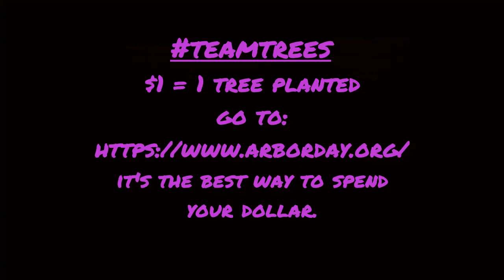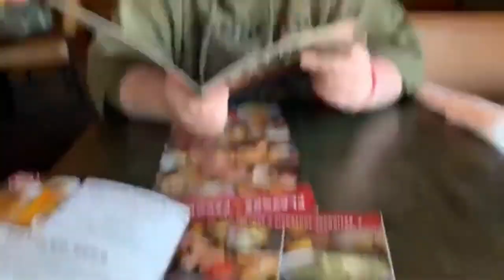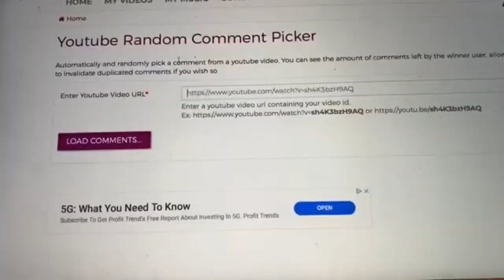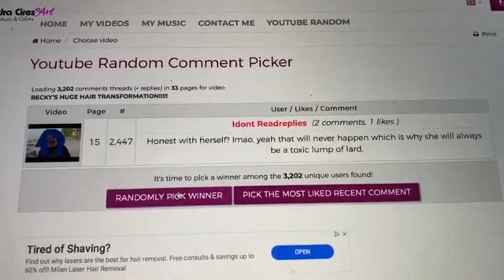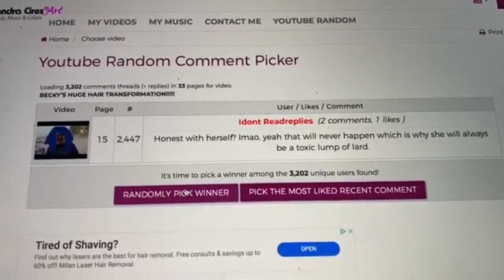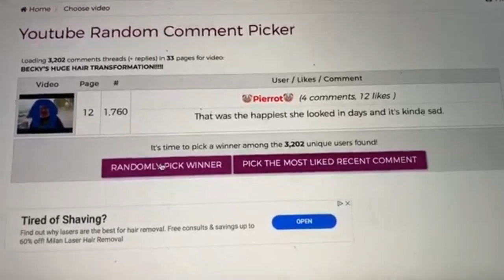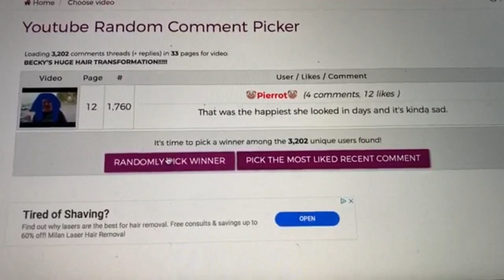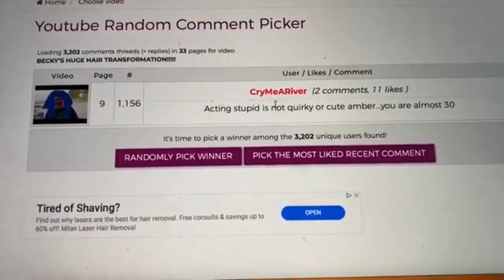Amberlynn's party for the toxic.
I am back to react to another amberlynn disaster. let's see how the Halloween party paned out shall we?